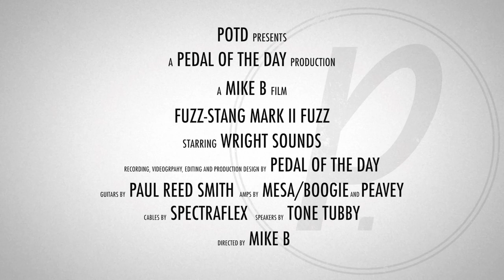Wright Sounds Fuzz-Stang Mark II Fuzz MkII